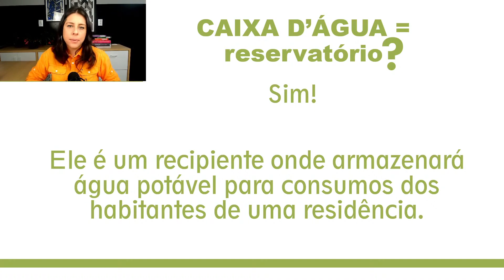Posso não ter CAIXA DÁGUA [RESERVATÓRIO] na minha casa?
Se você me acompanha há algum tempo, já deve ter eu ouvido falar que para a maioria das escolhas de projeto, não existe certo e errado. Mas para cada escolha, há uma consequência.
Quais as consequências de NÃO TER CAIXA D'ÁGUA na sua casa?
Você pode não ter caixa d'água na tua casa?

Temos um grupo no facebook que tiramos duvidas sobre construção, vem dar uma olhadinha:

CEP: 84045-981